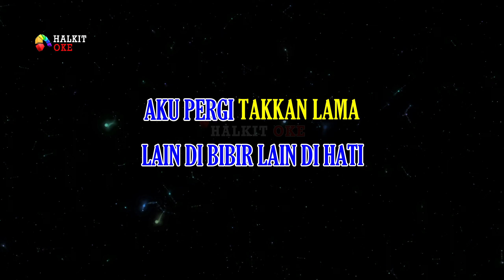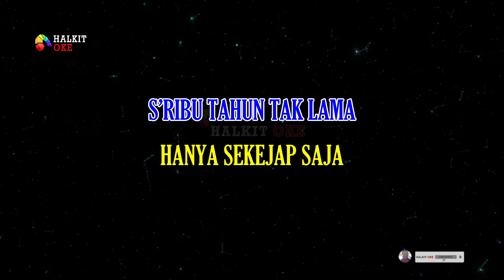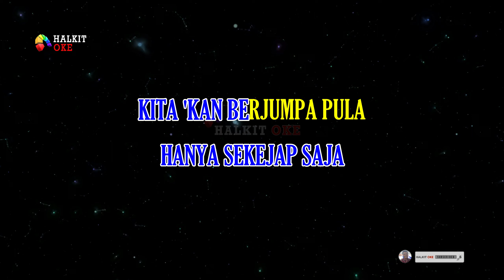TINGGI GUNUNG SERIBU JANJI Karaoke | Bob Tutupoli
Tinggi Gunung Seribu Janji
Bob Tutupoly

memang lidah tak bertulang
tak terbatas kata-kata
tinggi gunung s’ribu janji
lain di bibir lain di hati

aku pergi takkan lama
hanya satu hari saja
s’ribu tahun tak lama
hanya sekejap saja
kita 'kan berjumpa pula